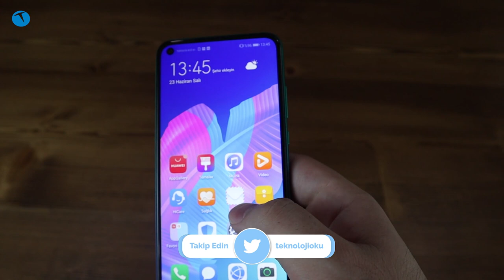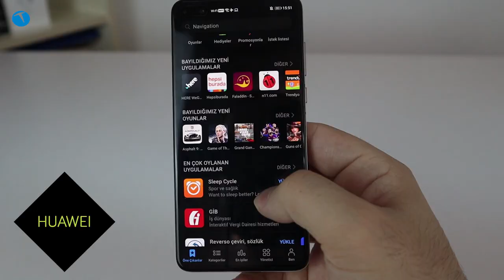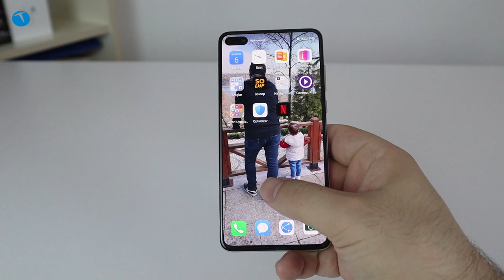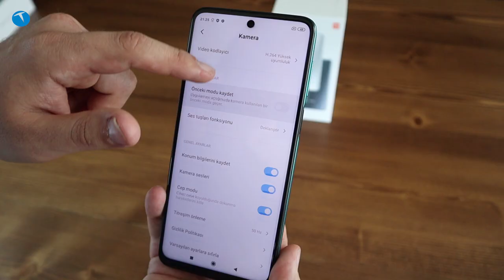Telefon mu nükleer santral mi? İşte en yüksek SAR değerine sahip akıllı telefon markaları!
Günümüzde kullanıcıların akıllı telefon satın alırken göz önünde bulundurdukları pek çok kriter mevcut. Bu kriterleri sıraladığımızda, iyi fotoğraf çekmesi, güçlü bir yonga setine sahip olması ve göze hoş gelen tasarım çizgisinde yer alması ilk üçte yer alıyor.

Lakin bazı kullanıcılar için bu kriterlerden de öte bir şart var. O da düşük SAR değerine sahip olması.

Hali hazırda akıllı telefonları yaydığı radyasyon miktarı ile ilgili pek çok araştırma mevcut. Nitekim bu radyasyon miktarını da SAR değeri ile ifade ediyoruz. Herhangi bir üretici, geliştirdiği akıllı telefonu satışa sunmadan önce çeşitli kuruluşlarca belirlenmiş olan SAR değerleri kriterlerine uymak zorunda.

Fakat belirlenen bu değerlerin de çok düşük olduğunu söyleyemeyiz. Özellikle günümüz gençlerinin akıllı telefonlarla bütünleşik bir halde yaşadıklarını göz önüne alırsak, durum farklı bir boyuta evrilebilir. Peki en fazla sar değerine sahip markalar hangileri? İşte bu sorunun yanıtı.

Bu telefonlar öldürmese de süründürüyor!

Yine de yapılan çalışmalar, telefonların yaydığı radyasyondan ötürü direkt olarak kanser yapıcı bir etkiye sahip olduğunu göstermiyor.  Tabi bu çalışmaların gerçeği ne kadar yansıttığı da bir diğer soru işareti.

Sonuç olarak en iyisi olabildiğince az radyasyon yayan telefonlar satın almak. Ya da telefonla çok fazla haşır neşir olmamak.

Özellikle de telefonu küçük yaştaki çocuğun eline verip ona video ve benzeri şeyler izletmek çok büyük bir hata.

Siz de akıllı telefon alırken SAR değerine dikkat edin ve telefonla çok fazla yapışık yaşamamaya özen gösterin. Ayrıca uzun süreli görüşmelerinizde de mutlaka kulaklık kullanın.